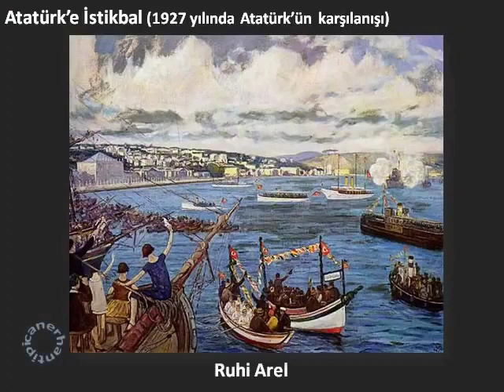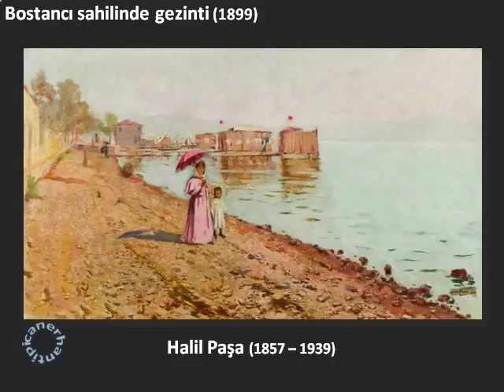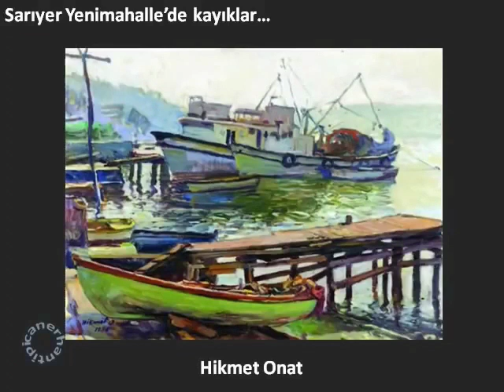Nâzım Erkan Yürük